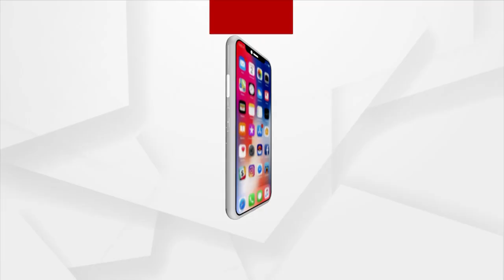Thief Caught On CCTV Camera While Stealing From Mobile Store In Berhampur